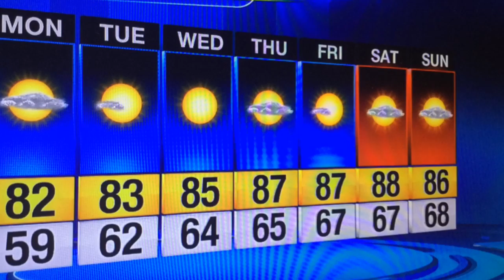Sunday's overnight forecast